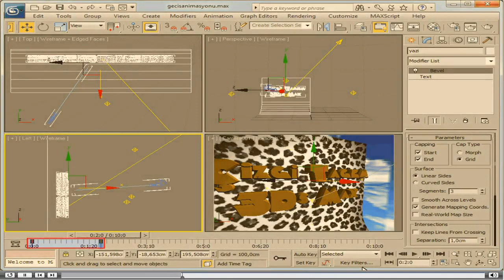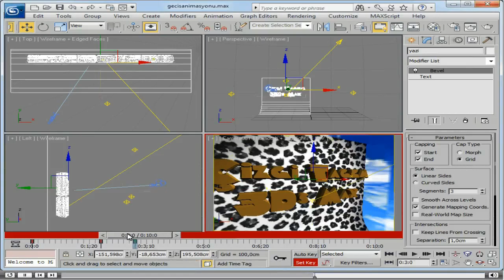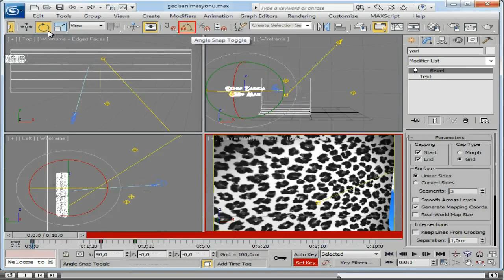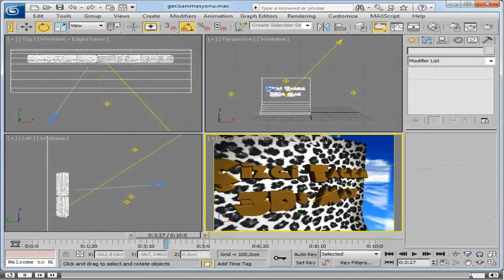Autodesk 3ds Max - 14. Anahtar Kare Animasyonu - 7. Geçiş Animasyonu Oluşturma